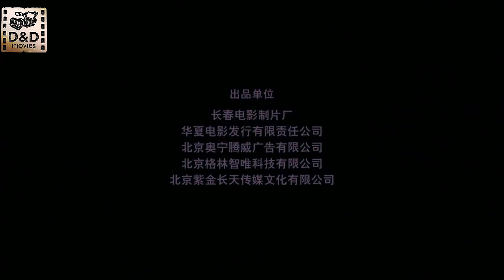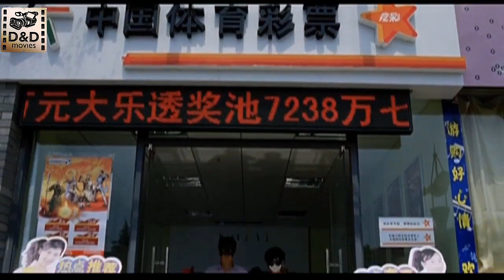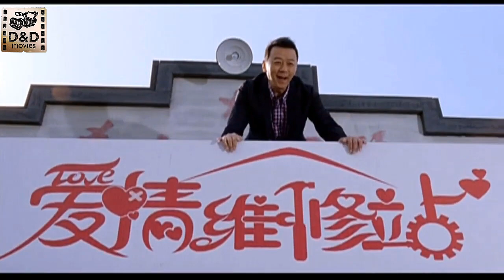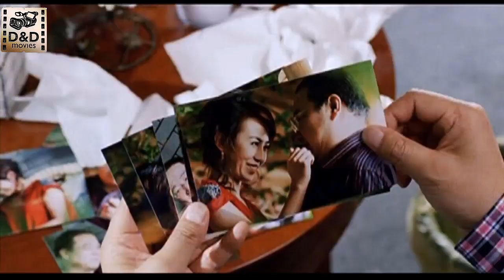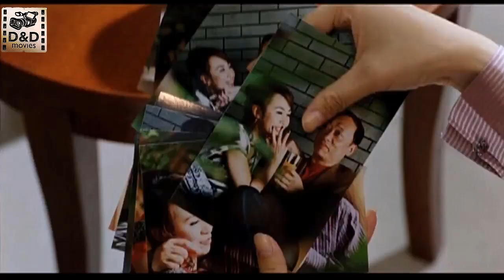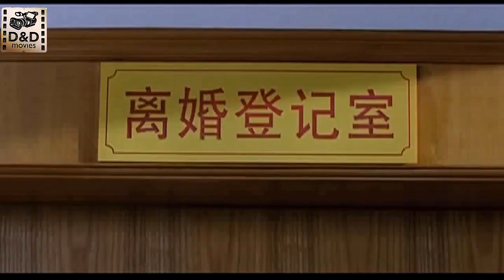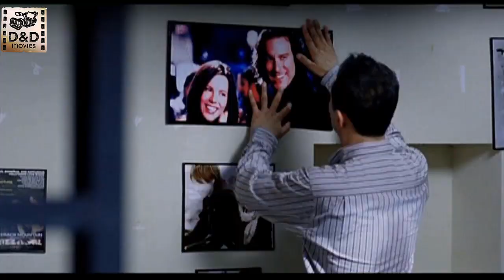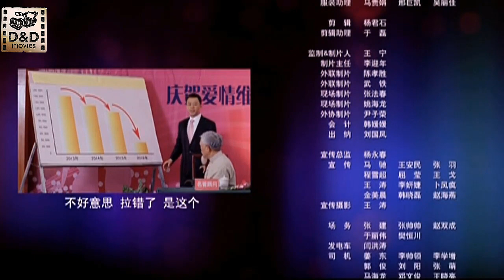BẢO KÊ TÌNH YÊU - TRƯƠNG TẤN, THÁI THIẾU PHÂN, QUÁCH ĐÀO | PHIM HÀI HONG KONG THUYẾT MINH|D&D Movies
Phim Hài Hước Hong Kong Lầy Lội Hay Nhất Thế Giới - BẢO KÊ TÌNH YÊU.

Đạo diễn: Vương Ninh

Diễn viên: Trương Tấn, Thái Thiếu Phân, Hồ Tĩnh, Quách Đào, Uyển Quỳnh Đan...

Thể loại: Phim tình cảm, hài hước, lãng mạn.

Nọi dung phim:

BẢO KÊ TÌNH YÊU với tựa gốc là The Love Clinic (2010) được phát hành vào năm 2010 là dự án được thực hiện bởi đạo diễn Vương Ninh. Đây thuộc thể loại phim tình cảm, hài hước và tâm lý xã hội với dàn diễn viên khủng điển hình như Trương Tấn, Thái Thiếu Phân, Quách Đào. Bộ phim được chiếu online miễn phí trên kênh AP&T Movies chắc chắn sẽ không lãng phí thời gian của bạn,dưới đây sẽ là nội dung chính của phim BẢO KÊ TÌNH YÊU.

BẢO KÊ TÌNH YÊU đặt ra vấn đề lệu tình yêu có thể được “sửa chữa”, “bảo dưỡng” và ” duy trì” hay còn gọi nôm na là có thể BẢO KÊ như kiểu giang hồ xã hội đen bảo kê vậy? Một cặp vợ chồng đã tự kiểm chứng câu trả lời khi họ mở một trạm bảo dưỡng tình yêu để giúp các cặp đôi giải quyết những vấn đề hôn nhân.

© Bản quyền thuộc vềD&D Media, vui lòng không reup dưới mọi hình thức.